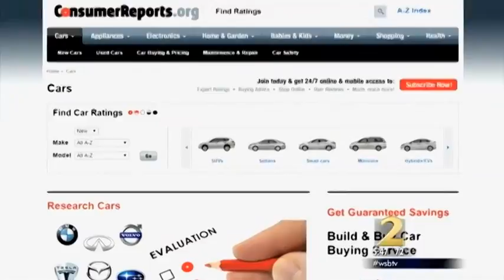Find the safest car for your teen to drive